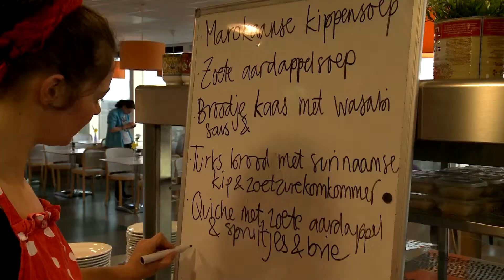Heel Holland Zorgt met Raymi Sambo in bedrijfsrestaurant van Reclassering Nederland